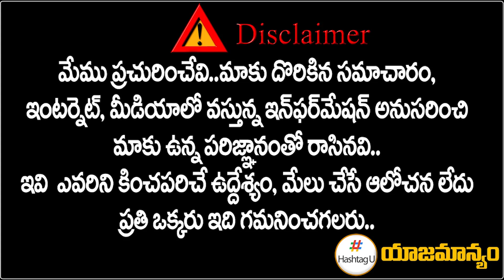Congress Leader Ponnala Lakshmaiah Fire On CM KCR || T COngress || Telangana Politics || HashtagU